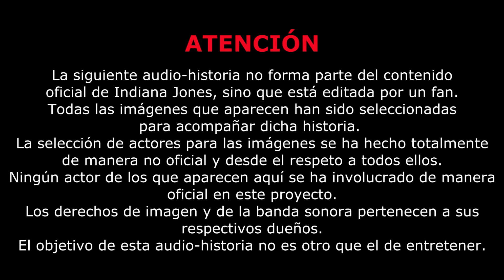👻 ¡Aventura INÉDITA! / Indiana Jones y el Castillo Encantado / Parte 1 /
😱 ¡Acompaña a Indiana Jones en esta aventura en un castillo encantado escocés! / Prólogo del guion descartado "Indiana Jones y el Rey Mono"